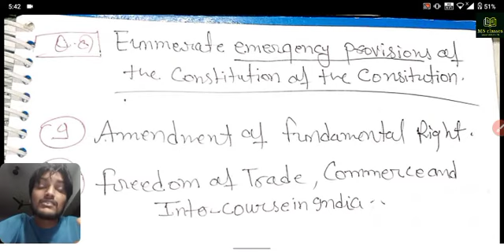LU - Constitutional Law ll LLB 1St Sem exam ll most imp Questions ll बस इतना ही पढ़े ll Sem Clear 👆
LLB 1St Sem Semester exam most important questions llLucknow University ll

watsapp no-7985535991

Daily current Affairs21 August current affairscurrent affairs in hinditoday current affairsdaily current affairs pdfcurrent affairs today today current affairs
today GK for next exam aj ka current affairs quizaaj ka current affairs
current | India & World Daily Affairs | Current Affairs 2021 by Suraj 🧿